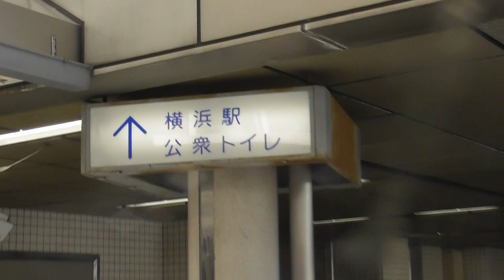はるくんの横浜駅東口のタクシー乗り場